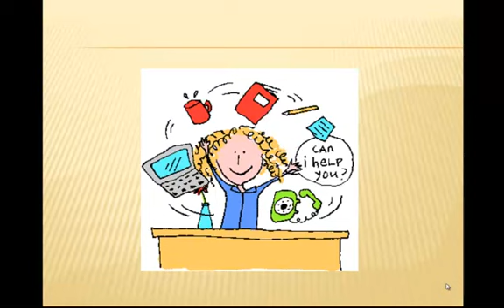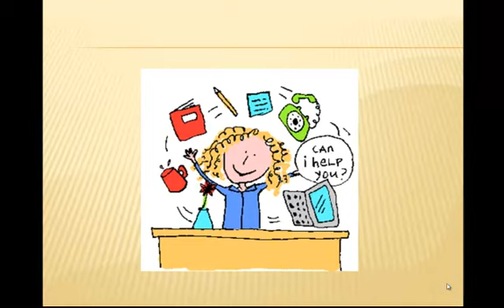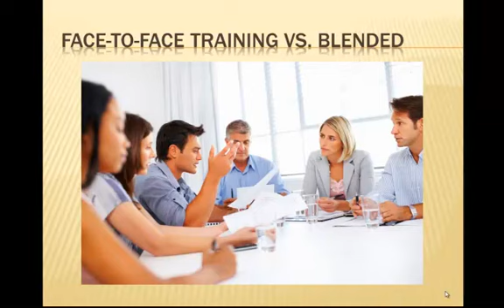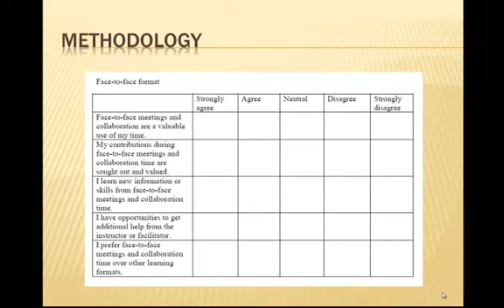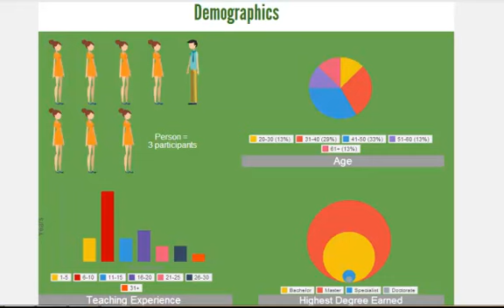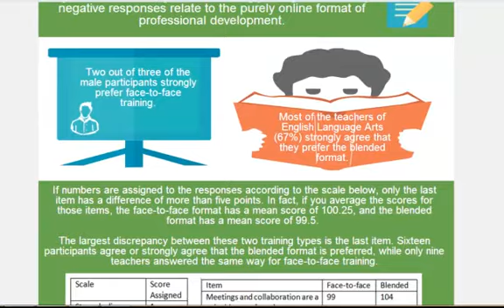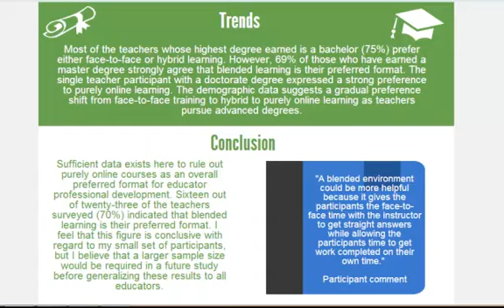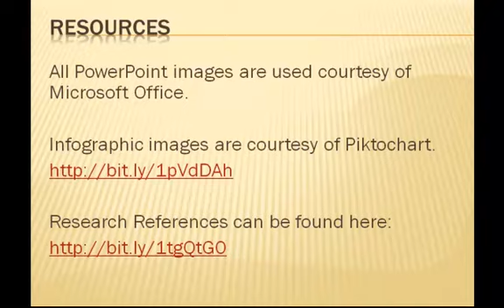Melanie Turner KSU Capstone Presentation